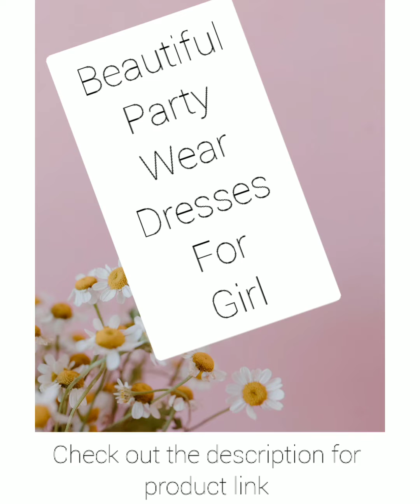party wear frocks for girls/in Amazon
party wear dresses for girls in Amazon

party wear frock

boy baby dress

baby girl dresses

long skirt

trendy jhumka earring

trendy ear ring

printed chiffon saree 👉

cotton dress material

banarasi silk saree

silk kurti with pant

banasari silk lehenga

cotton blend linen saree

kanchipuram saree 👉

printed cotton saree

sarara pant with kurti

skirt with kurthi

knee length dress

plain gown maxi dress👇

anarkali dress

silk kurti

shirt style kurti

short Kurtis

embroidery kurti collection

pinktuck kurti

regular wear kurthi

dhoti style kurti

open slit kurti /maxi dress👇

layered Kurti

flared kurti

kurthi with Palazzo

long gowns

Patiala dress

salwar suit

long frock

my channel so that I can upload more videos like this.